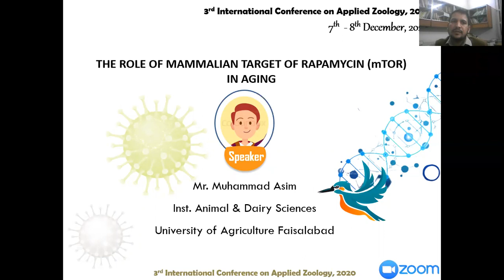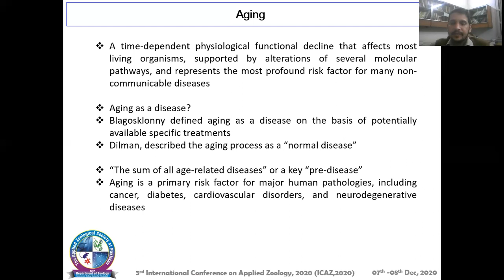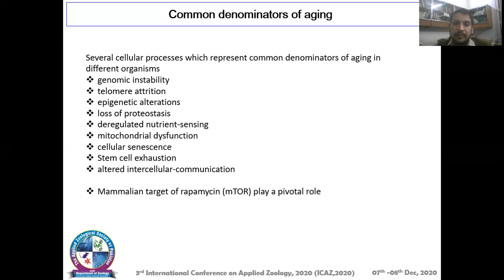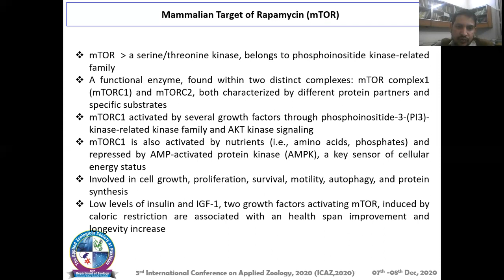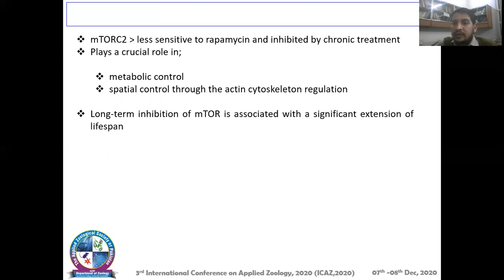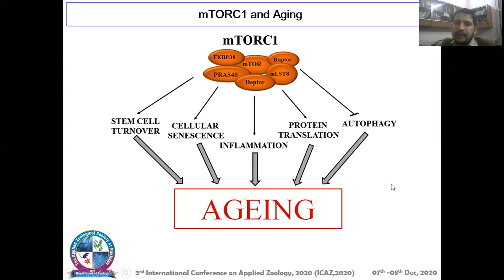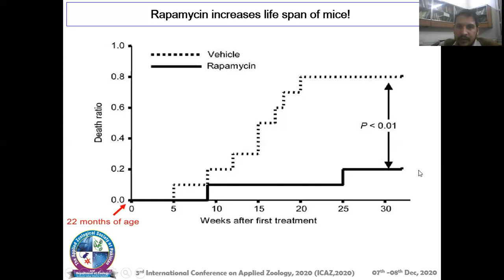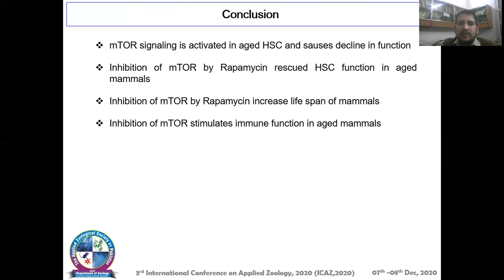O-130/ICAZ-2020 /Muhammad Asim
The role of mammalian target of rapamycin (mTOR) in Aging

Muhammad Asim, Muhammad Saif-ur Rehman, Faiz-ul-Hassan, Safdar Imran and Wasim Yousaf
Institute of Animal and Dairy Sciences, University of Agriculture, Faisalabad, Pakistan.
ABSTRACT

 Aging is a physiological / pathological phenomenon marked by a steady degradation in neuronal functions, supported by modifications in many molecular mechanisms, culminating in an enhanced sensitivity of the cell to damage. Popular denominators of aging in diverse species are multiple cellular pathways, including genomic instability, telomere erosion, epigenetic changes, proteostasis depletion, deregulated nutrient-sensing, mitochondrial dysfunction, stem cell fatigue and altered intercellular signal transduction. The mammalian target of rapamycin (mTOR) is an evolutionarily maintained protein kinase sensing nutrient that controls growth and metabolism in all eukaryotic cells. Studies in flies, worms, yeast and mice support the theory that in modulating aging, the mTOR signaling network plays a pivotal role. As the most robust mediator of the preventive effects of diverse types of dietary restriction, mTOR has arisen, which has been shown to prolong lifespan and delay the onset of age-related diseases across species. The use of mTOR inhibitors in healthy people is currently precluded by the presence of side effects, so these can be commonly used to delay ageing and mitigate age-related diseases. At the same time, though, playing with mTOR, a key switch in cellular metabolism, may be useful and risky. While mTOR inhibitors have been used for more than ten years in the clinical setting, we have not yet learned how to take advantage of their beneficial acts without paying an unnecessary fee for their side effects. Ultimately, their clinical use may shed light on some important biological issues regarding the relationship between metabolisms, immune response, and aging.
                       O-130/ICAZ-2020